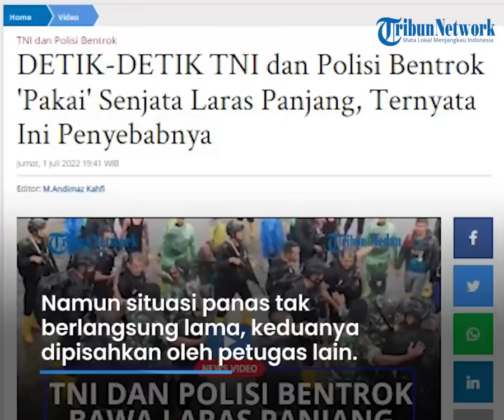Detik-detik TNI dan Polisi Diduga Terlibat Bentrok di Lokasi Tambang Ilegal, Dipicu karena Senggolan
Insiden itu dikabarkan terjadi di Gampong Bangkeh, Kecamatan Geumpang Pidie.

Dalam video yang beredar, cekcok tersebut diduga terjadi saat proses penertiban tambang emas ilegal di tempat tersebut.

Dari rekaman video yang ada, beberapa petugas  TNI dan Brimob bersenjata lengkap ada di lokasi.

Dalam satu momen, seorang anggota brimob terlihat menantang dan menabrakkan badannya ke personel TNI itu.

Namun situasi panas tak berlangsung lama. Keduanya dipisahkan oleh warga dan petugas lain di lokasi.

Insiden ini diketahui terjadi saat polisi menertibkan tambang ilegal dengan menangkap empat orang terduga pelaku.

Termasuk satu alat berat ekskavator yang hendak diamankan.

Dalam penindakannya itu, warga berusaha mengadang petugas yang hendak membawa pelaku ke Polda Aceh.

Penghadangan terjadi tepatnya di Tower KM12.

Namun, di Jalan Geumpang-Meulaboh, KM 18 petugas kembali dicegat oleh sekelompok warga.

Dikutip dari Tribatanews, Kabid Humas Polda Aceh Kombes Winardy juga membenarkan insiden tersebut.

Ia mengatakan bahwa insiden bermula saat petugas gabungan Polda Aceh dan Polres Pidie sedang menindak pelaku ilegal mining di Pegunungan Bangkeh.

Ia mengatakan, situasi yang sempat panas juga sudah bisa ditenangkan dengan pemahaman dan negosiasi.

“Sempat dihadang warga saat tim kita balik ke Polres Pidie. Namun setelah diberi pemahaman dan negoisiasi, massa langsung bubar. Untuk situasi sudah kondusif,” kata Winardy.

(Tribun-Video.com)

Artikel ini telah tayang di Tribun-Medan.com dengan judul DETIK-DETIK TNI dan Polisi Bentrok 'Pakai' Senjata Laras Panjang, Ternyata Ini Penyebabnya,